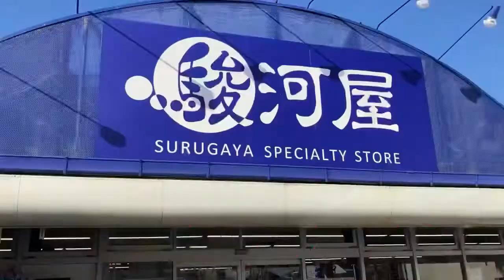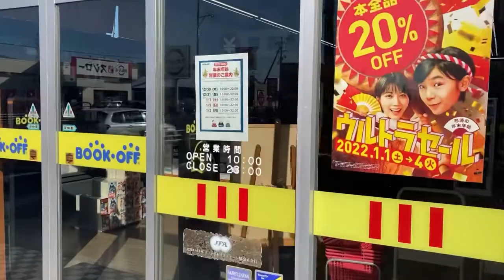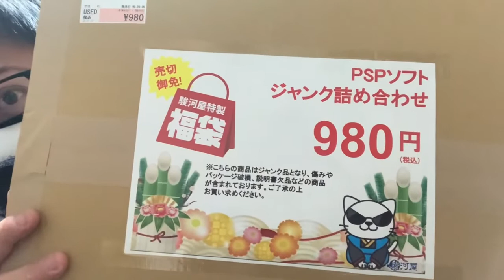20220101_RAV4アドベンチャーで行く車中泊の旅in月見の里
岐阜県海津市の道の駅『月見の里』へ行ってまいりました。

新年のレトロゲーム巡りをしてきましたが…

1日遅れで朝イチでもない為、福袋はないですよね…